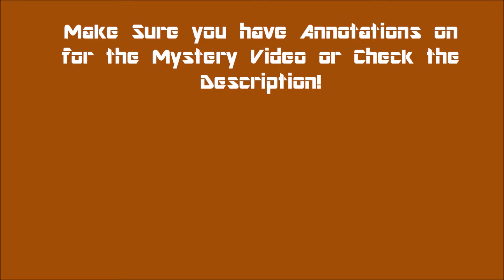HOI4 South Africa [18]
Welcome to my first singleplayer playthrough of the Grand Strategy game Hearts of Iron 4, in which we are playing as democratic South Africa in an attempt to ensure history goes as it should. Enjoy!